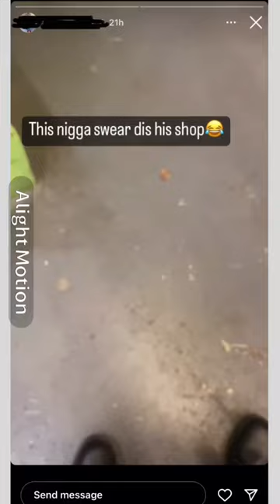Immaturity EX:1 (find something to argue about)